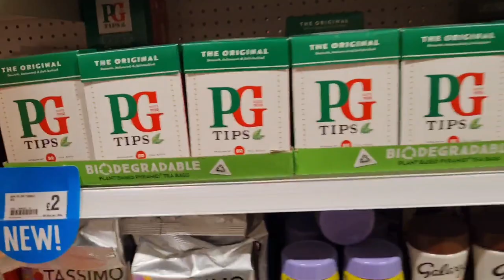Renfrew to Braehead Shopping centre Glasgow Scotland UK